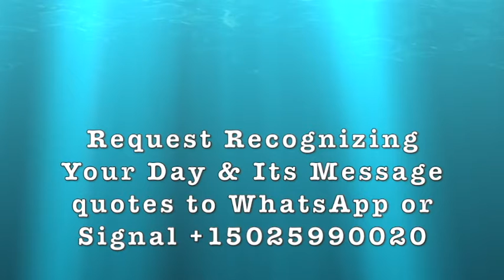BR POR, 18 04 2021, "Esta É Apenas A Palavra De Um Homem Sobre Isso!" "Este Homem É Deus." WMB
BR POR, 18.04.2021, Tabernáculo Branham,  "Esta É Apenas A Palavra De Um Homem Sobre Isso!" "Este Homem É Deus." William Marrion Branham